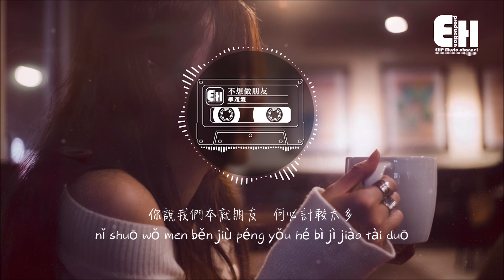季彦霖 - 不想做朋友『你眼裡的溫柔只對她而有過，可我卻不想認輸。』【動態歌詞Lyrics】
❖歌詞在下面❖
演唱：季彥霖
作詞：伊晗
作曲：伊晗
編曲：呂宏斌
和聲：俞子欣
混音：盧曉武
監制：王婷婷
製作公司：Clever Music@克萊威爾

朋友都知道我和你的事情
他們說這樣的感情沒結局
可我卻不想認輸
不想違心笑著祝福
我想我做不到沒那麼大度

那年冬天凌晨你送我的卡片
我一直都保存放在枕頭邊
想你的時候翻出看
幻想你就在我身邊
可惜這場夢境卻走太遠

可能是她比較溫柔
我沒她長髮的飄柔
你眼裡的溫柔只對她而有過
你說我們本就朋友
何必計較太多
可是你不知道我不想做朋友

❖Original Photo by 趙晴兒